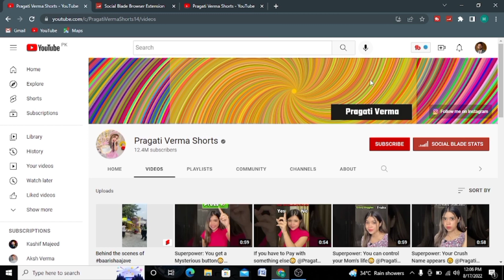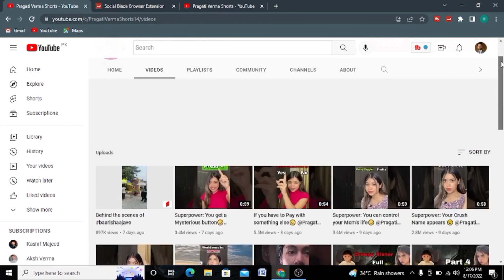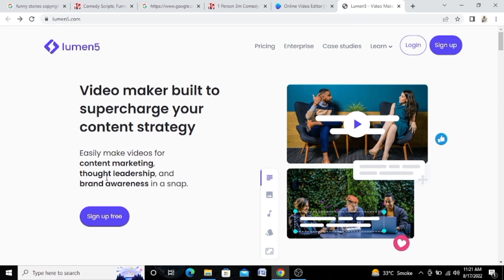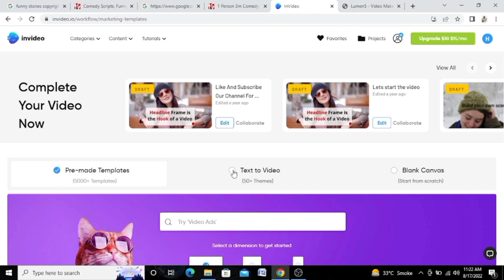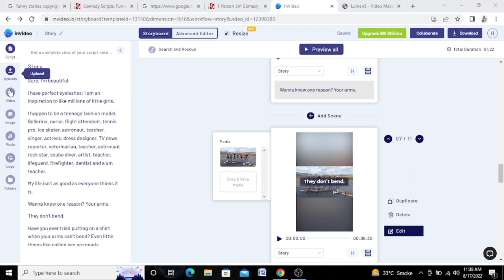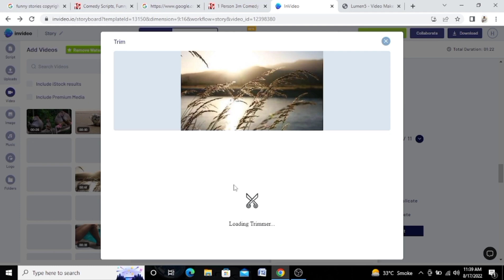How To Make Money From Youtube Shorts | Step By Step Guide To Start Online Earning | Tech Trends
This video is about how you can make money on youtube by  simple Copy Paste work and earn money from youtube Shorts.